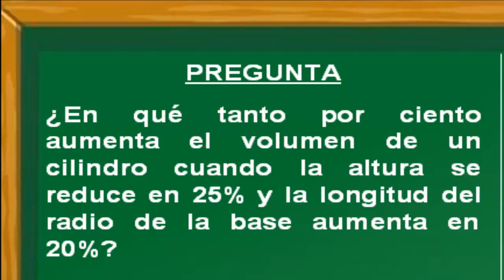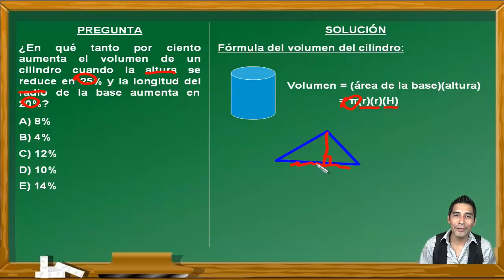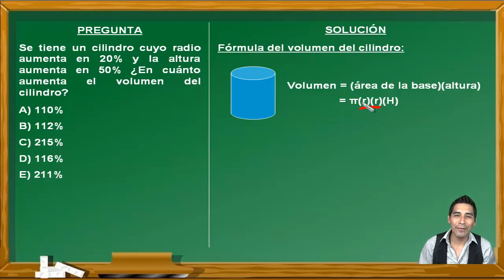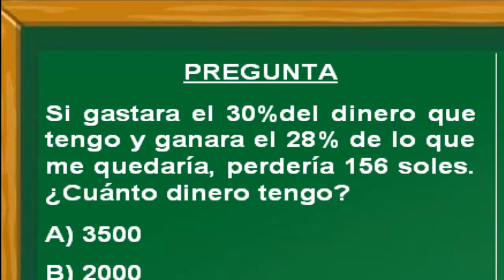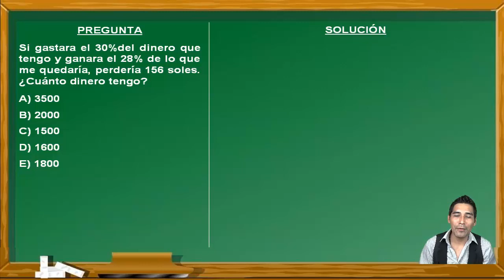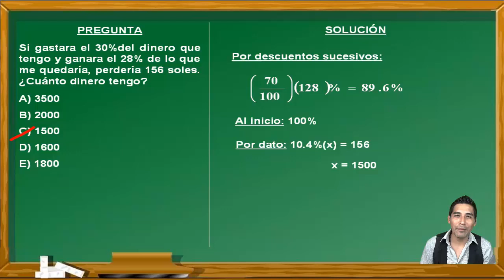REPASO DE RAZONAMIENTO MATEMÁTICO : PORCENTAJES - EXAMEN PRE SAN MARCOS DE PERÚ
En este vídeo se hace un repaso de porcentajes usando variaciones porcentuales para resolver más rápido este tipo de problemas. Este ejercicio fue tomado en un examen del Centro Preuniversitario de la Universidad Nacional Mayor de San Marcos de Perú y cumple los standar de calidad internacional. Por eso puede venir en exámenes de PSU, ENES, Saber 11, ESO, etc.

EXAMEN
ADMISIÓN
UNIVERSIDAD
UNMSM
UNIVERSIDAD SAN MARCOS
PREUNIVERSITARIO
PRE SAN MARCOS
CEPREUNMSM
CENTRO PREUNIVERSITARIO
PSU
ENES
ESO
UNAM
BACHILLERATO
SECUNDARIA
CÁLCULO
EJERCICIOS RESUELTOS
PORCENTAJES
VARIACIONES
TANTO POR CIENTO
RAZONAMIENTO MATEMÁTICO
HABILIDAD MATEMÁTICA